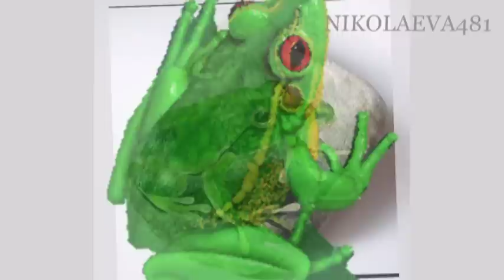Рисуване върху коприна..........- Zlatomira Angelova ART.mpg